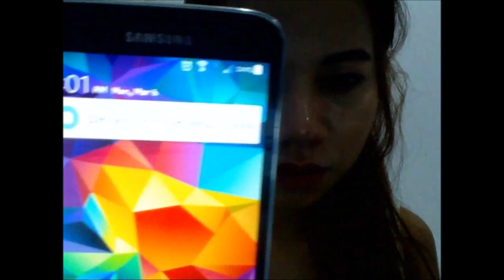San San Matte Foundation Review with Make-up Tutorial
Lets try this foundation for 11 hours mga sis.

Foundation: San San Matte Foundation (Shade 1 and 3)
Powder: Nichido Setting Powder (Creamy Glow)
Eye shadow: Eb Advance (Sunset Cafe) and Honey I'm good of pink sugar
Cheek: Ever Bilena Blush On
Contour: Honey I'm Good of Pink Sugar
Brows and Liquid Eyeliner: Ashley (China Product)
Mascara: San San Long Lash Waterproof (My HG product)
Lipstick: Colourpop (Creeper)